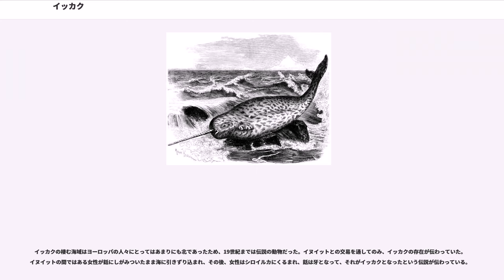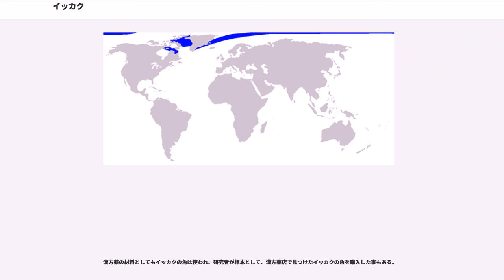イッカク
イッカク（一角、"Monodon monoceros"）は、偶蹄目（鯨偶蹄目とする説もあり）イッカク科イッカク属に分類される鯨類。本種のみでイッカク属を構成する。

体長は雄で約4.7m、雌で約4.2mに達する。雄の体重は1.5tに達することがあるが、雌は1tに満たない。胸びれは短く、成体では先端が上方に反る。また、背びれは持たない。尾びれは扇形で、中央に顕著な切れ込みがある。身体の大部分は青白い地に茶色の斑点模様であるが、首、頭部、胸びれや尾びれの縁などは黒い。年長の個体の模様は若い個体よりも明るい。老齢の個体はほぼ真っ白になるため、角が確認出来なかった場合などにシロイルカと誤認される事もある。

イッカクの雄の特徴は1本の非常に長い牙である。この牙は歯が変形したものである。イッカクの歯は上顎に2本の切歯があるのみであるが、雄では左側の切歯が長く伸びて牙となる。牙には左ねじ方向の螺旋状の溝がある。その大半が中空で、脆い。先端はつやのある白。体長が最大で4.7m程度であるのに対し牙の長さは3m、重さは最大10kgに達することもある。通常牙は一本であるが、500頭に1頭程度の割合で2本有する個体も存在する。この場合、もう一本の角は左側より短いが、同様に左ねじ方向の螺旋状である。また雌は通常、牙を持たないが、約15%程度の確率で1.2mほどの華奢な牙が生える。また、野生においては一例、二本の牙を持つ雌が確認されている。

牙の役割については多くの議論が交わされてきた。は棲息地である北極海を被う氷に穴を開けるために発達しているという説や反響定位（エコーロケーション）のための器官であるという説、この牙で獲物を気絶させ捕食する説などがあった。では牙の電子顕微鏡検査によって内側から外へ向かう神経系の集合体と判明し、高度な感覚器として知られるようになった。この牙を高く空中に掲げることにより気圧や温度の変化を敏感に知ることがイッカクの生存環境を保つ手段となっている。
また、大きな牙を持つ雄は雌を魅了することができるようである。ゾウの牙と同様に、イッカクの牙は一旦折れてしまったら再び伸びることはない。

イッカクは俊敏で活動的な哺乳類であり、主な食料はタラの類の魚である。しかしながら、ある海域では餌としてイカを食べることに適応している。イッカクは5頭から10頭程度の群を作る。夏の間、いくつかの群が一緒に行動し同じ海岸へ集まることがある。繁殖期には雄同士が牙を使って争う。ただし、この争いは角を使って傷つけ合う戦いではなく互いの角の長さや持ち上げた角度で優劣を決める戦いであるということが近年分かってきた。この争いにより勝った雄は雌を多数従えたハーレムと呼ばれる繁殖集団を形成する。

イッカクは潜水が得意である。典型的な潜水は2m/s程度の速度で8分から10分間下降して1000m程度の深海に達し、数分間過ごした後、海面に戻る。1,164mまで潜水した記録がある。通常の潜水時間は20分間程度であるが、25分間潜水したという記録も例外的にある。

イッカクが見られる海域は北極海の北緯70度以北、大西洋側とロシア側である。多くはハドソン湾北部、ハドソン海峡、バフィン湾、グリーンランド東沖、グリーンランド北端から東経170度あたりの東ロシアにかけての帯状の海域（スヴァールバル諸島、ゼムリャフランツァヨシファ、セヴェルナヤ・ゼムリャ諸島など）などで見られる。目撃例の最北端はゼムリャフランツァヨシファの北、北緯85度で、北緯70度以南で観察されることは稀である。

大多数の個体が棲息している海域は、カナダの北やグリーンランドの西のフィヨルドや入り江であると推測されている。航空機を用いた上空からの調査により、生息数は約4万頭程度であるという結果が報告されている。上空からは視認できない深度の海中にいたであろう個体数を加算すると、全生息数は5万頭を超えると推測される。

イッカクは回遊する。夏の間は海岸近くの海域に移動する。冬が近づき海の凍結が始まると、海岸から離れて浮氷に覆われた海域に移動する。春になり浮氷の裂け目が広がる季節になると、再び海岸に近くに戻ってくる。

イッカクの主な捕食者はホッキョクグマとシャチである。

1979年に鯨目（現在のCetacea下目）単位でワシントン条約附属書IIに掲載されている。
イヌイットによるイッカクの捕獲は法律で認められている。グリーンランドでは銛などを用いた伝統的な捕鯨が行われているが、カナダ...